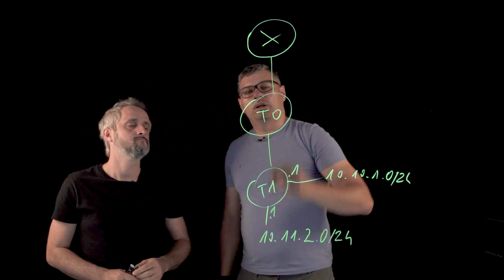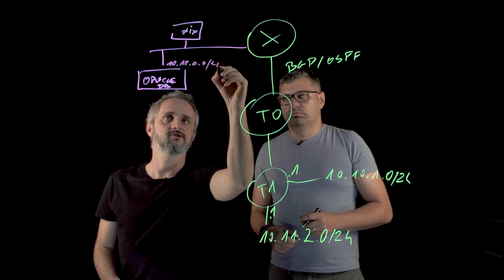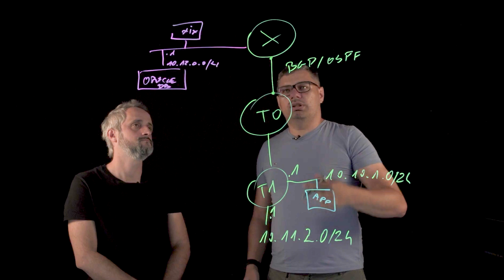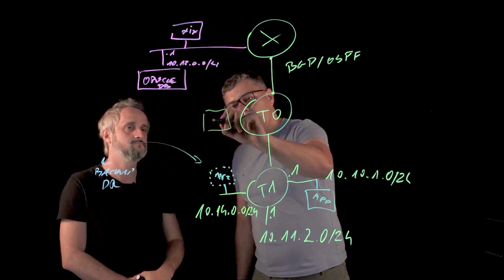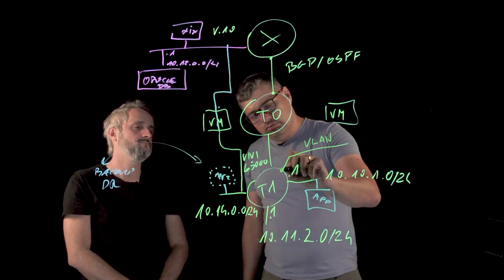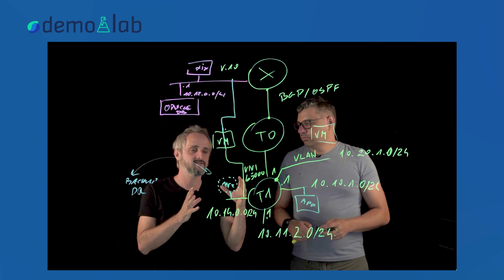Demoilab: VMware NSX-T Baremetal workloads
W tym odcinku demoilab Maciej i Michał pokazują połączenie świata fizycznego ze światem SDN w warstwie wirtualizacji.
Jest to dość ważna rozmowa aktualnej architektury IT. W świecie fizycznym ciagle mamy jakieś bazy danych, ciężkie serwery, których nie możemy ot tak, przetransportować i dokonać wirtualizacji sdn.